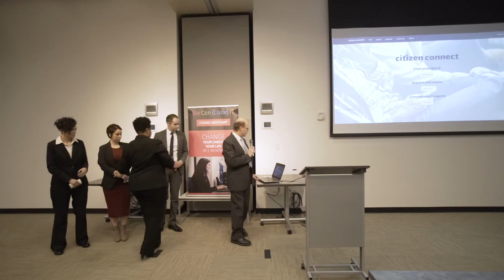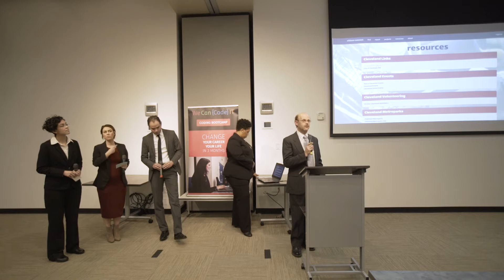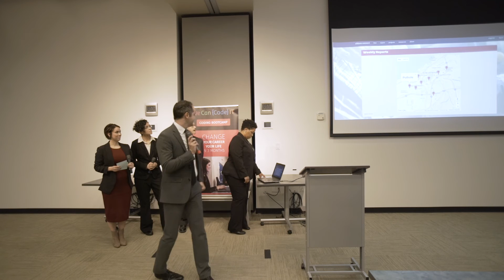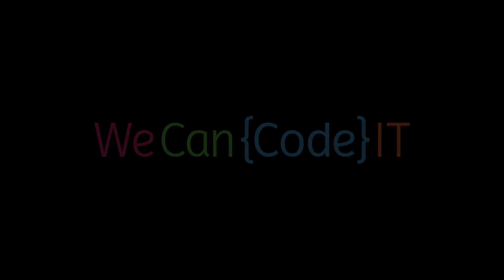We Can Code It Student Projects - CitizenConnect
Capstone projects conceived and created by We Can Code IT students. Citizen Connect community reporting and engagement app. Created using C#, ASP.NET MVC, OO, Google Maps API, MS SQL Server, Razor / HTML / CSS / Bootstrap / Javascript & jQuery, Agile. Additional APIs FB, Google.